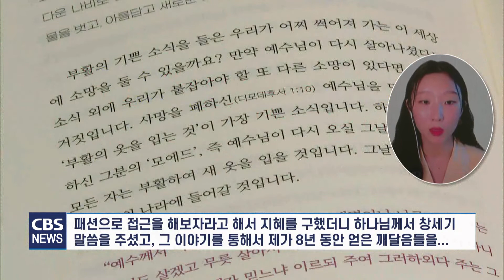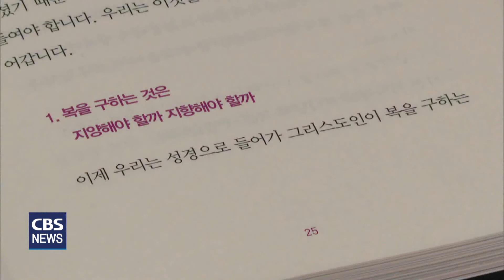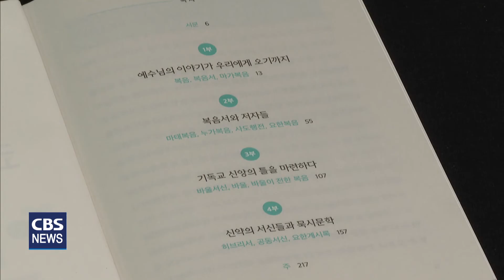[CBS 뉴스] 새로 나온 책 / '복음을 입히다' 외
새로 나온 책 시간입니다.

퍼스널 스타일리스트가 옷으로 들려주는 복음이야기를 펴내 관심을 모으고 있습니다.

또, 팬데믹시대 교회의 본질을 회복하는 대안으로 공동체성을 제시해주는 책 등을 최종우기자가 소개합니다.

 [복음을 입히다 / 오한나 / 비홀드]

퍼스널 스타일리스트가 옷으로 들려주는 복음 이야기.

[오한나/퍼스널 스타일리스트]
"복음을 전하기 위해서 만들었고요 특별히 제 고객님들에게 복음을 전하고 싶은데 그냥 무턱대고 복음을 전하기가 어렵기 때문에 패션으로 접근을 해보자라고 해서 지혜를 구했더니 하나님께서 창세기 말씀을 주셨고, 그 이야기를 통해서 제가 8년 동안 얻은 깨달음들을…"

저자는 창세기 '가죽옷'에서 요한계시록 '세마포옷'까지 성경이 패션이야기라고 전합니다.

"성경이 패션 이야기라는 것 그리고 하나님께서는 최초의 패션 디자이너이시고 패션의 완성으로서 그 끝을 의상을 입혀주는 것으로 우리 인류의 역사를 마감하신 하나님의 놀라운 복음의 이야기를 들으실 수 있으실 겁니다."

[온전한 연결 / 최성은 / 두란노]

팬데믹시대, 교회의 본질을 회복하는 대안으로 공동체성을 제시한 책.

코로나로 교회의 생태계에 많은 변화를 가져온 가운데 서로 연결된 공동체만이 유일한 희망이라고 얘기합니다.

코로나 상황에서도 교회가 공동체성을 어떻게 강화했고 그 결과 어떤 기적적인 역사들이 일어났는지를 14편의 설교문과 1편의 컨퍼런스를 통해 보여줍니다.

[우리는 복이 필요합니다 / 조현삼 / 생명의 말씀사]

성경으로 복관 세우기. 올바른 복의 관점을 성경을 통해 알려줍니다.

하나님께 복 구하기를 지양해야 할까? 아니면, 지향해야 할까? 저자는 그리스도인은 복을 구해야 한다고 말합니다.

특히, 사람에게 복이 필요하다는 말은 곧 사람에게 하나님이 필요하다는 말이라며 하나님이 복이다고 강조합니다.

[쾌청 신약 / 박영호 / 두란노]

즐겁게 듣고 담대하게 실천하도록 돕는 신약 안내서.

저자인 박영호목사가 지역 교회 성도들에게 전한 강의내용을 토대로 체계적인 소개가 아니라 신약성경의 독특한 점과 핵심내용 등을 전해줍니다.

책은 모두 4장으로 구성해 독자들이 신약 성경의 큰 숲을 볼 수 있도록 했습니다.